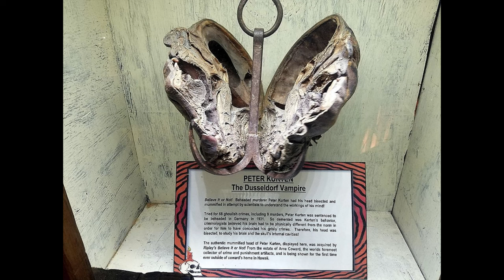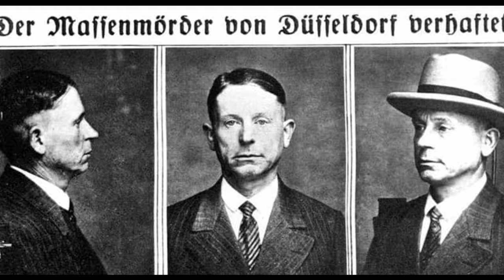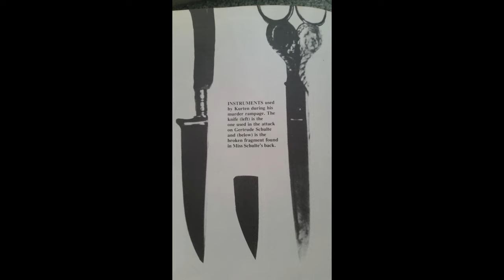The Dusseldorf Vampire Brief Summary | His Final Words? | His Last Meal?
In the final moments before his execution by guillotine, the infamous 'Düsseldorf Vampire', Peter Kurten, posed a chilling question to the prison psychiatrist: "Once my head has been severed, will I still be able to hear, if only for an instant, the sound of my own blood spurting from my neck?"

The doctor responded that it was likely his ears and brain would continue to function for a few fleeting seconds after the fatal blow. To this, Kurten chillingly replied, "It would bring me immense joy to extinguish all pleasures."

In the video, you'll delve into the brief yet haunting tale of Peter Kurten, his final utterances before his demise, and his last meal.